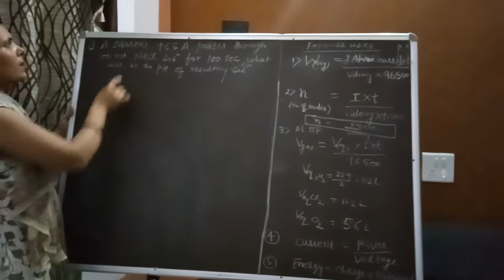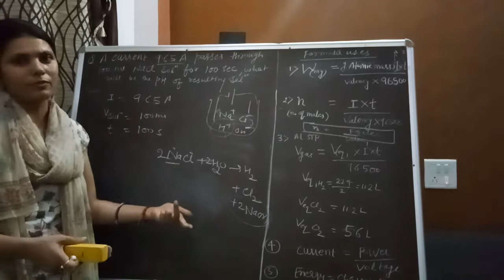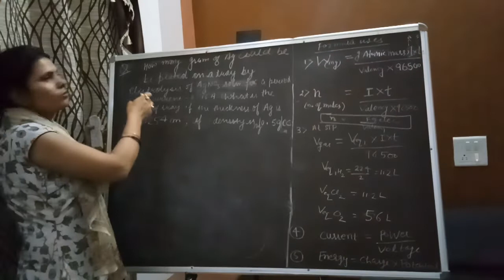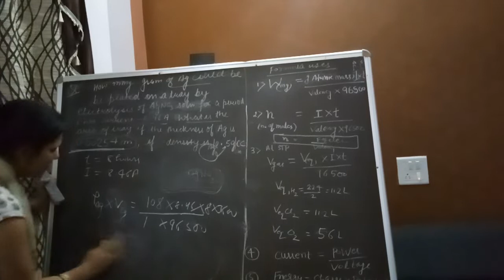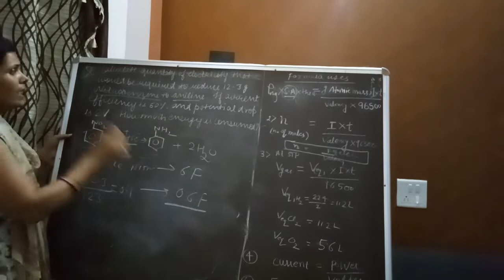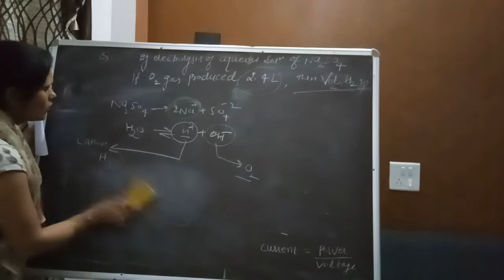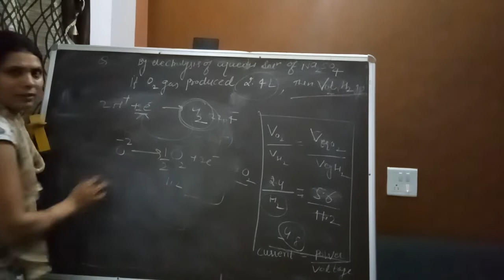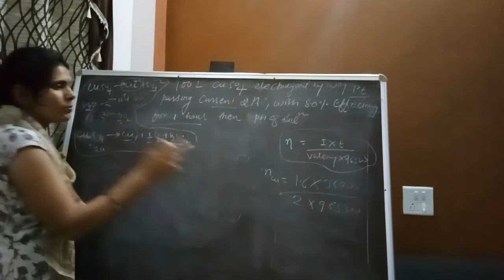Numericals On Faraday's Law (Part 2) By Samarjeet Mam